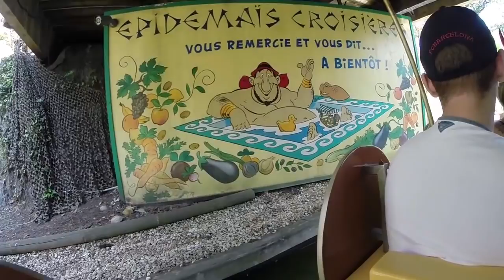LA PEUR D'ETRE MOUILLEE (Le zap de Deanrell #2)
C'est vrai que de l'eau, ça peut faire très très peur ... Heureusement l'émotion se termine toujours en rire !